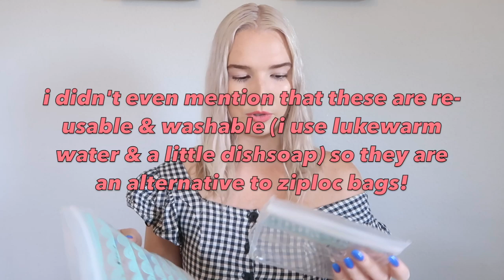how to be sustainable on a BUDGET | free + cheap zero waste hacks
oh snap. she's back with another sustainbility/zero waste lifestyle video again. this woman cannot be stopped. everything mentioned linked below!

MY LIP COLOR (i’m wearing shade 18C)

EVERYTHING MENTIONED:
Yeti rambler mug
Hydro flask
Norwex cleaning cloths:
or both cloths bundle
64 oz mason jars
Metal pint cup
Nellie’s laundry soda
Grove makeup remover towel
Reusable cotton rounds
Grove reusable bags set
Who Gives A Crap recycled toiler paper ($10 off an order of $48 or more

~$55 OFF AIRBNB CREDIT (TRAVEL ANYWHERE!)
~ MY FAV MENSTRUAL CUP (GET FREE U.S. SHIPPING ON IT W/ CODE 'LINDSEY')
~My favorite EASY saving money app (Get $5 free in your account by joining)

FAVORITE PRODUCTS I USE EVERYDAY

CAMERA I USE

ABOUT ME: I'm Lindsey, and I'm 24. In my videos I share girlboss advice, home decor ideas, sustainable living, and discuss mind and body health. It is 100% free and simply gives you my new videos when you log on to YouTube!